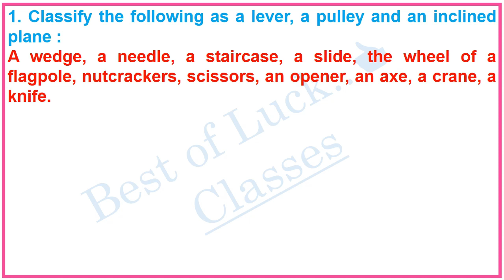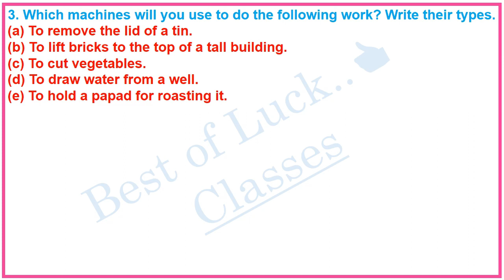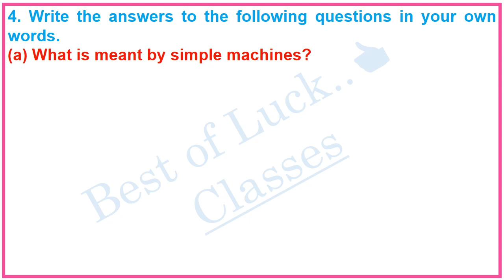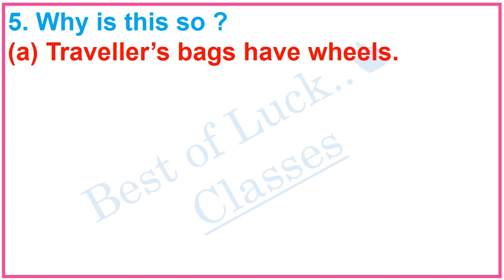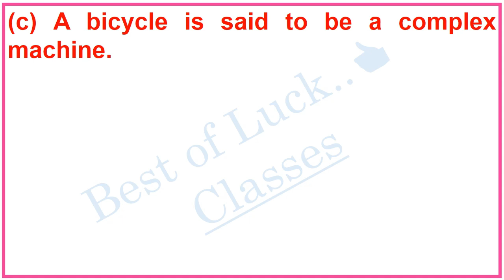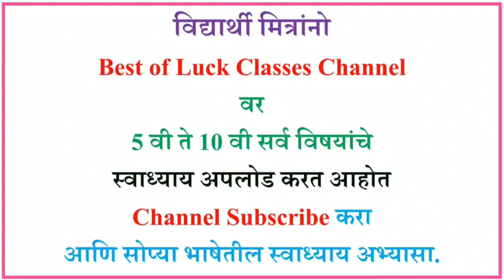12. Simple machines Swadhyay | simple machines questions answers | Std 6 science | 6th Std Science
12. simple machines Swadhyay, simple machines, Std 6 science, 6th Std Science Chapter 12, Simple Machines questions answers, exercise maharashtra board, 12 Simple Machines Maharashtra State board 6th Science Exercise chapter 12, class6